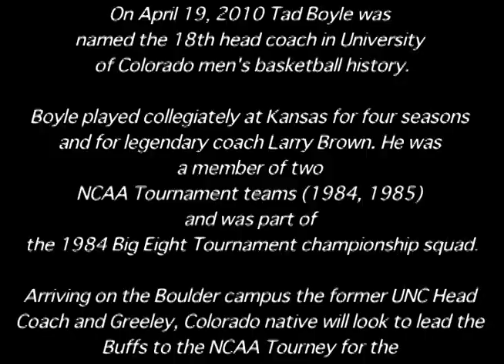Getting To Know Tad Boyle - Colorado